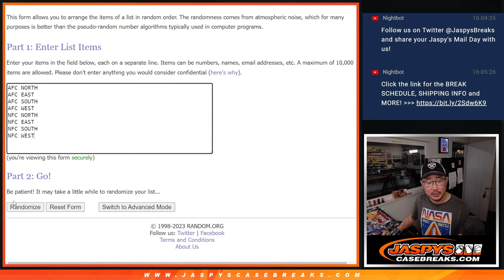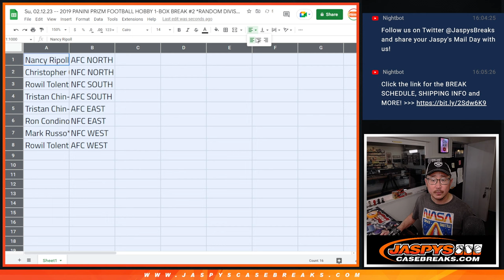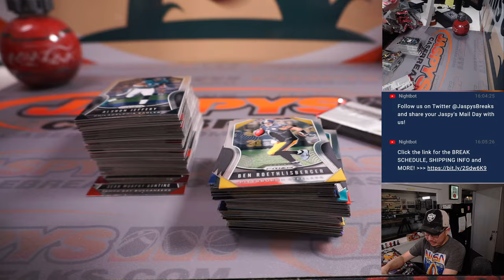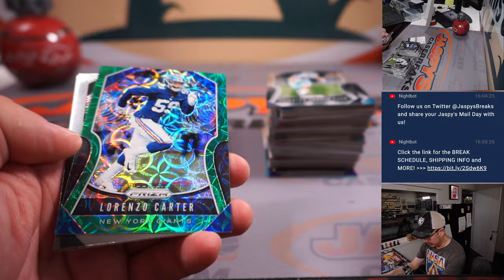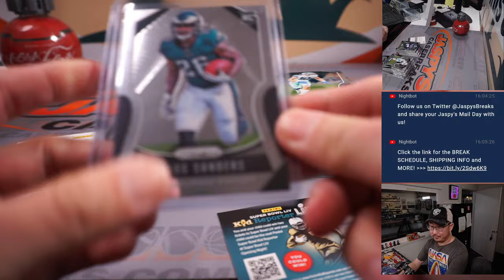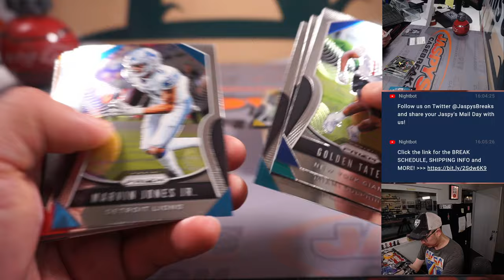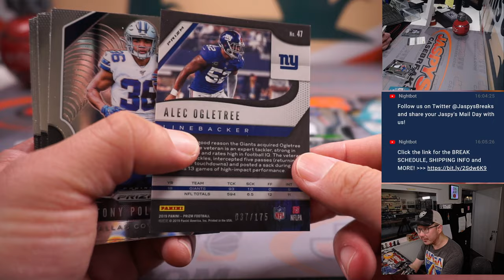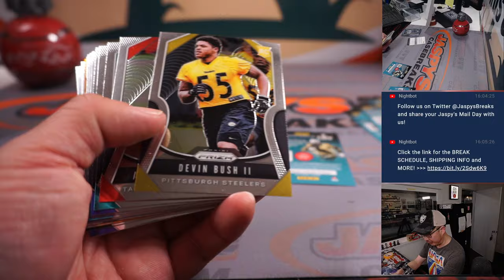Su, 02.12.23 -- 2019 PANINI PRIZM FOOTBALL HOBBY 1-BOX BREAK #1 *RANDOM DIVISION*